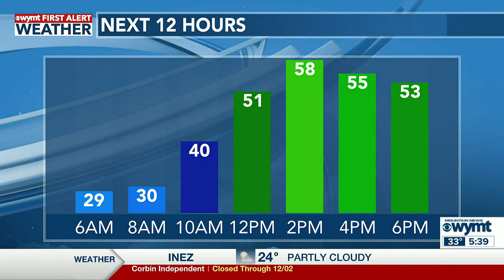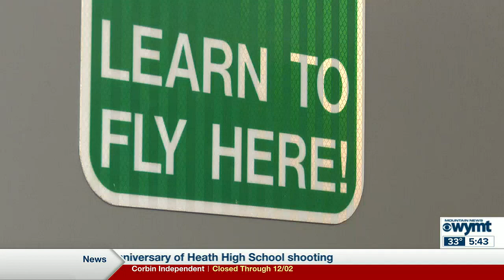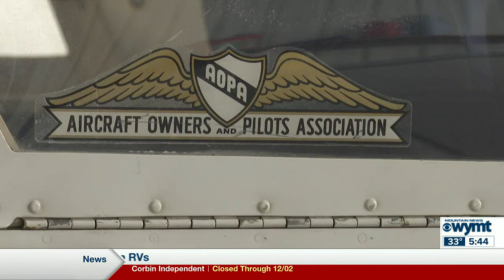Mountain News This Morning Top Stories at 530 December 2nd, 2022